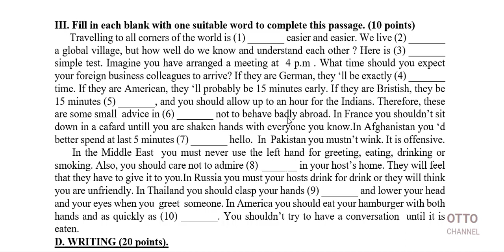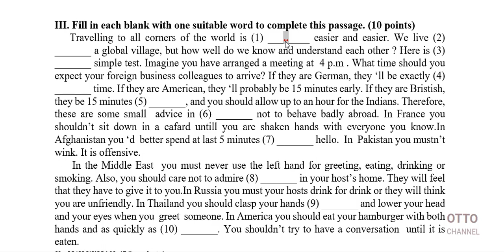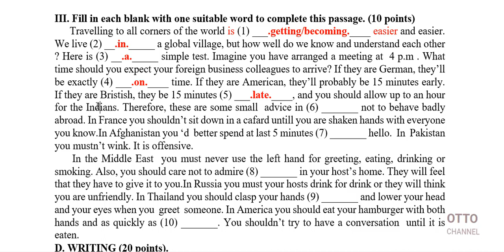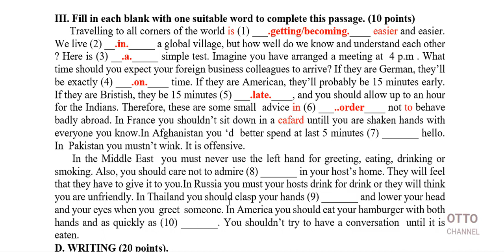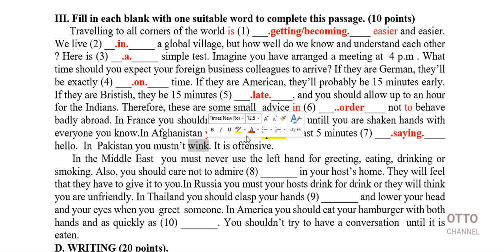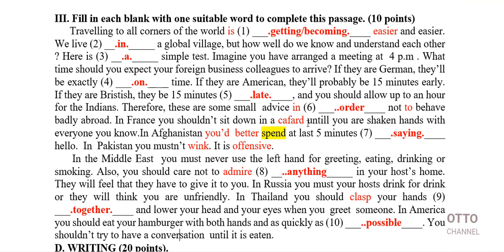Đề Thi Tuyển Sinh Vào Lớp 10 Chuyên Anh Tỉnh Bà Rịa Vũng Tàu - Video 6/8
+ Chuyen Anh Vào Lớp 10 Tinh Ba Ria Vung Tau

HƯỚNG DẪN TẢI ĐỀ:

Để tải tất cả các đề thi và tài liệu thi chuyên anh đã giải, các bạn vào link facebook dưới đây, sao đó click vào link tải đề ở phần comment ở dưới mỗi video nhé!